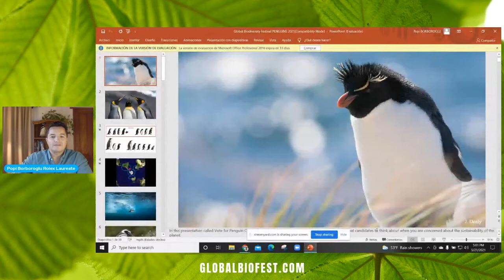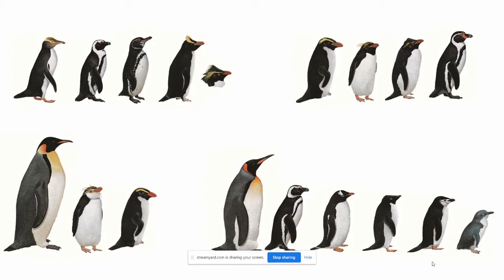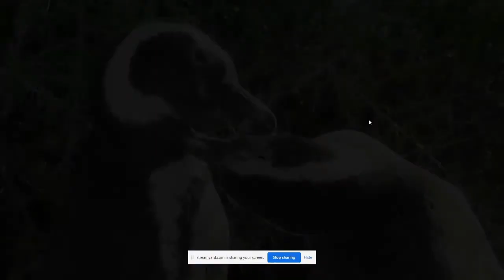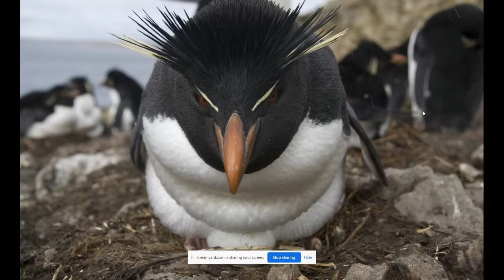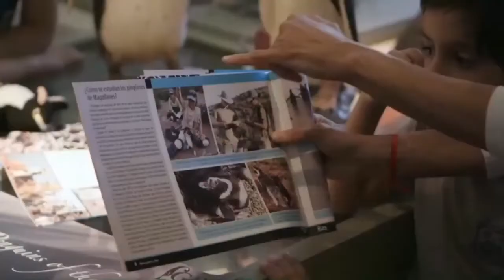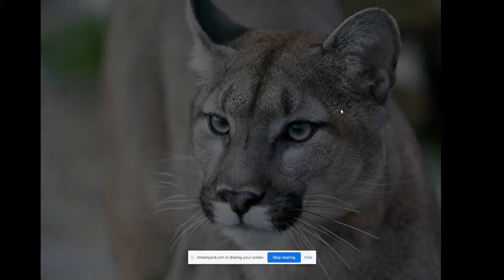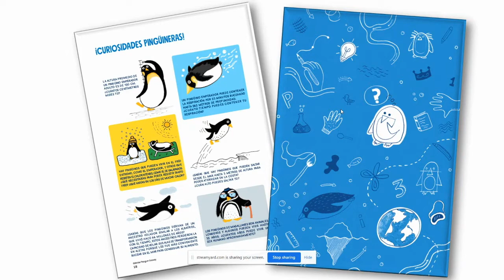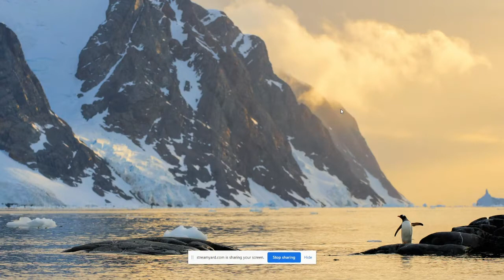Pablo Borboroglu | Vote for Penguin Conservation!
​​I am the founder and President of the Global Penguin Society (GPS, an international science-based conservation coalition dedicated to the survival and protection of the world´s penguin species through science, habitat protection and conservation. I have spent 32 years in the field of marine conservation focusing on protected areas and seabird ecology, with special emphasis on penguins. My presentation shows why I dedicated my life to study and protect penguins. I will describe the features that make penguins particular vulnerable to the main threats they are facing: climate change, fisheries and pollution at sea, and human disturbance and introduced predators on land and how we are helping them to tackle these threats. Penguins can catalyze integrated ocean conservation allowing the protection of vast environments and many other species they coexist with. Finally, penguins are the perfect tool to inspire behavior changes in the international community while they help to garner political support to accomplish long-term conservation benefits. Vote for penguins, they will not disappoint you.